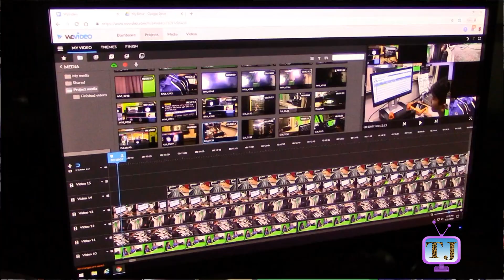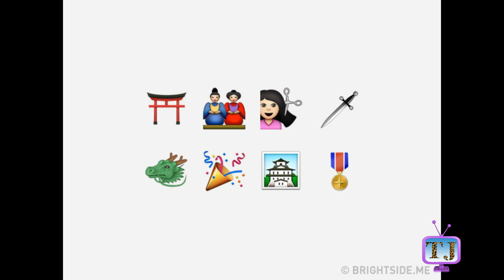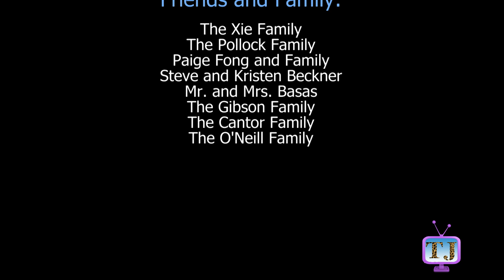051419 Things To Talk About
Things to Talk About on TJ-TV is a live morning show that is broadcast to Toby Johnson Middle School students first thing, first period on Mondays, Tuesdays, Thursdays, and Fridays. This show is created, produced and run by the middle school students who make up TJ-TV.